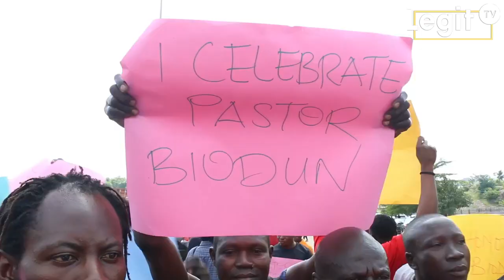Nigerians storm COZA headquarters in Abuja to protest against Pastor Biodun Fatoyinbo | Legit TV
Some women groups and concerned Nigerians in the Federal Capital Territory, Abuja on Sunday, June 30, stormed the head quarters of Commonwealth of Zion Assembly (COZA) in the Nigerian capital, following serious allegations against the senior pastor, Biodun Fatoyibo, in recent times